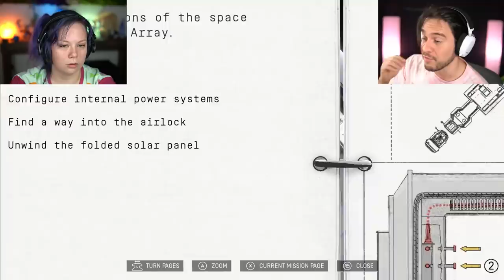It Takes Two in SPACE! w/Gabby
Heavenly bodies is a new space co-op game.